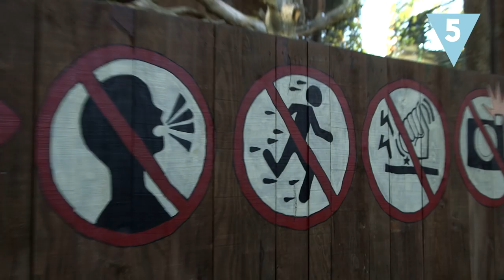10 cosas que hacen los veterinarios de fauna salvaje que molan todo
¿Te imaginas cómo será dar el biberón a un Oryx? ¿O limpiar y cuidar las patas de un elefante? Estas increíbles tareas son solo algunas de las cosas que los veterinarios de fauna salvaje tienen que hacer con los animales en cautividad que cuidan a diario.